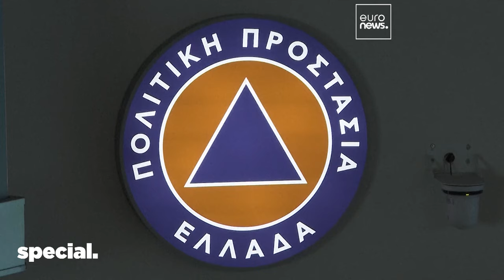Ελλάδα: Το μεγάλο στοίχημα της φετινής αντιπυρικής περιόδου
Η ηγεσία του υπουργείου Κλιματικής Κρίσης και Πολιτικής Προστασίας αλλά και οι ίδιοι οι πυροσβέστες προειδοποιούν ήδη ότι το φετινό καλοκαίρι θα είναι δύσκολο - Τα νέα μέτρα που θα εφαρμοστούν